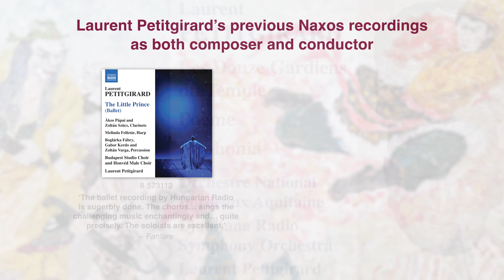Laurent Petitgirard's Si Yeou Ki (Journey to the West / 西遊記) – video trailer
The eclectic career of multi award-winning composer Laurent Petitgirard has seen him become one of France’s leading musicians and conductors, as well as taking him into the worlds of opera and ballet. The Journey to the West is a ballet that tells the story of a monk named Xuanzang who is sent on a perilous journey of redemption from China to India in order to seek out the scriptures of truth in the land of Buddha. The ordeals of Xuanzang and his companions are expressed in music that reflects the poetry and spiritual elevation found in this great monument of Chinese literature.